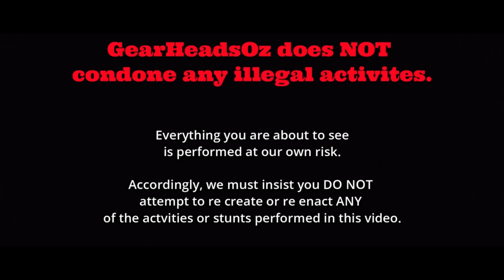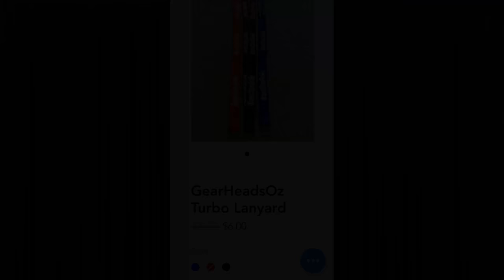Blown Gearbox & It Still Skids! Picking Up The New Box + A Spare Motor! & Monaro Sneak Peak!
Add me on Snapchat for daily updates/skids etc! - GearHeadsOz